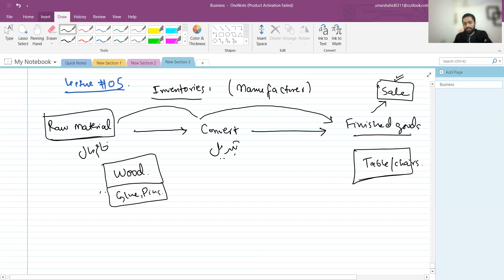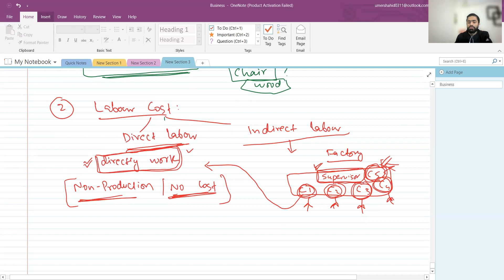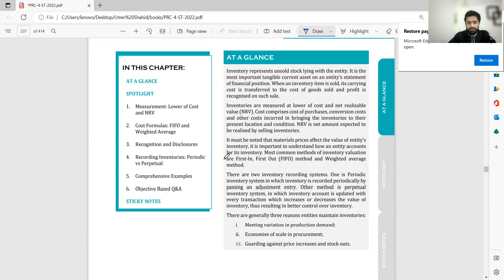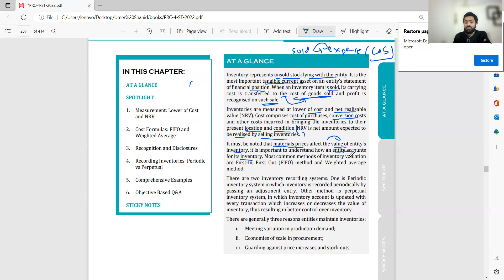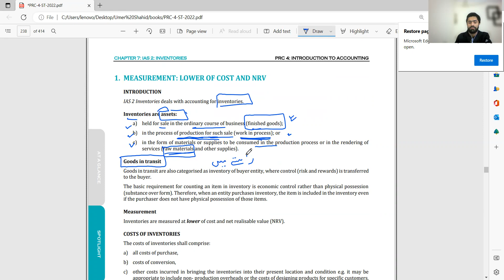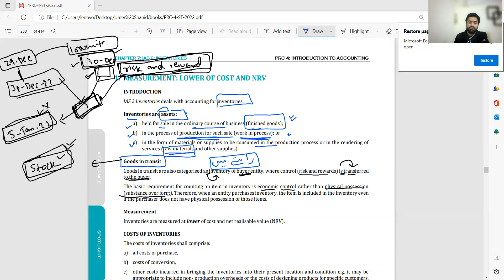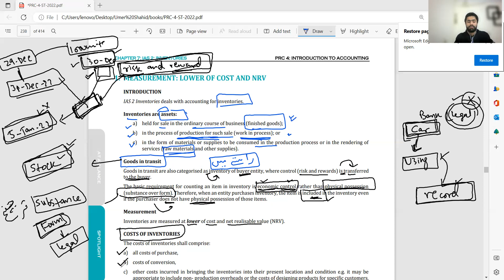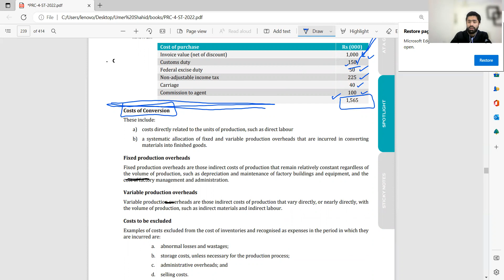PRC 04 INVENTORY and MANUFACTURING (combined)- Lecture 5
Basics of ''''COSTING''''

I have combined the lectures of these two topics:
 -- Inventory, and
--manufacturing.
 So that after these 12 to 14 lectures, your 2 topics will be fully prepared.